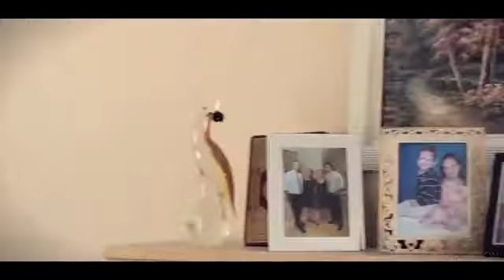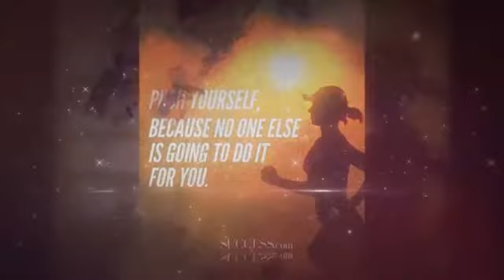Workout Motivation Sadik Hadzovic